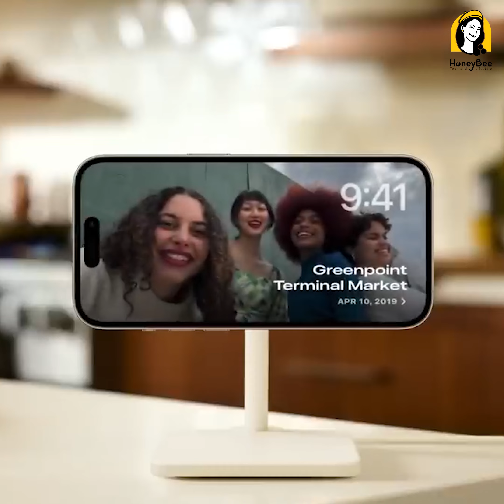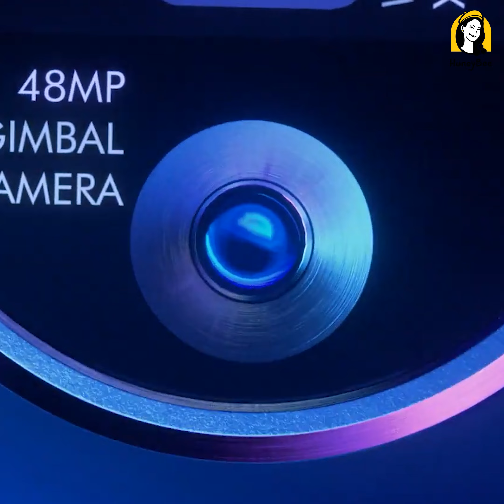iPhone 15 မှာ ပါမလာနိုင်တာတွေက ဘာတွေလဲ? ဘာတွေ ပါနိုင်မလဲ?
HoneyBee ရဲ့Facebook, Instagram, viber, Telegram တို့ကိုလည်း Follow လုပ်ထားဦးနော်။